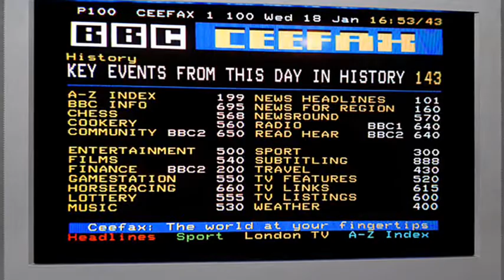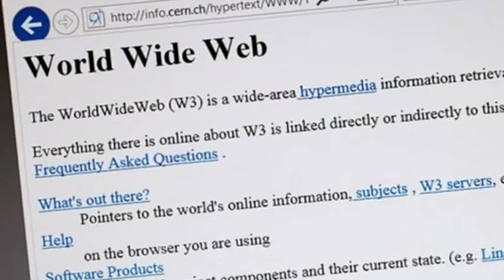23rd September 1974: BBC launches Ceefax, the world's first teletext service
Teletext was the name given to a system that could broadcast text-based information during the overnight ‘close-down’ of television services. It was the dominant medium for accessing breaking news until the arrival of the World Wide Web.

A system for broadcasting text had been developed by the BBC during the 1960s, but it was a noisy and technically limited mechanical system that only ever made it as far as internal tests. The advancement of digital technology in the early 1970s led to the emergence of a new system that was originally developed to encode subtitles for viewers who were deaf.

Launched slightly before the competing ORACLE system that had been developed by the Independent Broadcasting Authority, The BBC’s Ceefax system was launched with thirty pages of information. However, this quickly grew to the point where hundreds of pages of up-to-the minute information were being shared. At times Ceefax pages were even broadcast as conventional television images in order to fill gaps between programming.

Within two years the creators of Ceefax and ORACLE had settled on a standard teletext system that became known as World System Teletext that was used by a host of international broadcasters. However, the rapid rise of the World Wide Web and the arrival of digital television in the first decade of the 21st Century saw Ceefax and related teletext services become redundant as the information was available elsewhere. Ceefax itself was switched off shortly after 11.30pm on the evening of 23 October 2012.